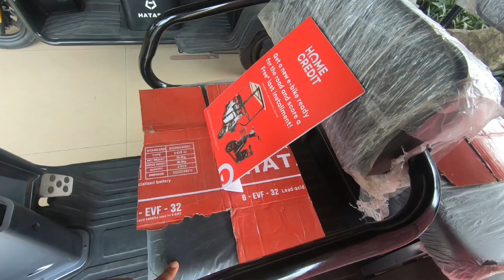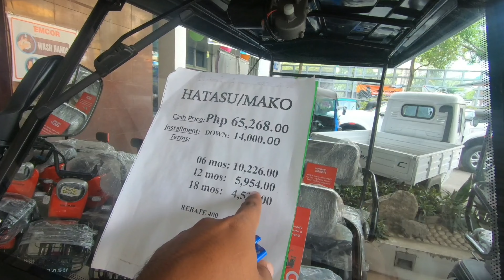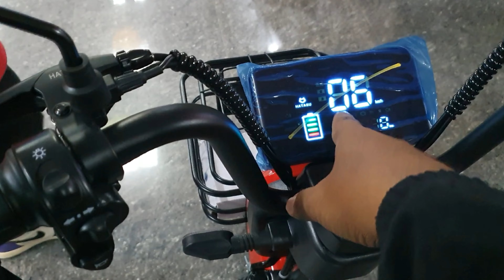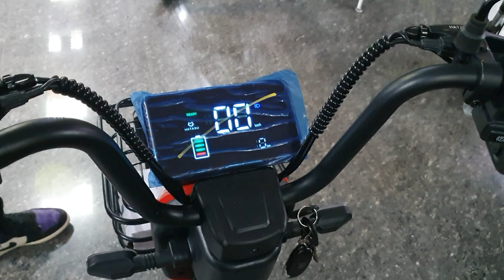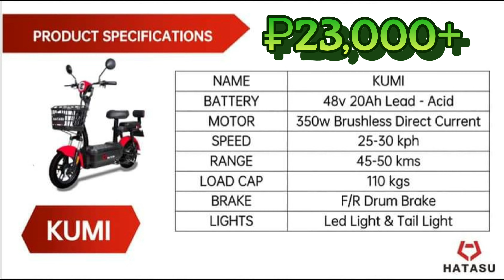Newest Hatasu E-bikes Cash and Credit update 2023.Available in all Emcor store nationwide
Nice and quality e-bikes available now in all Emcor branches nationwide..
The offer zero interest installment via Home Credit.